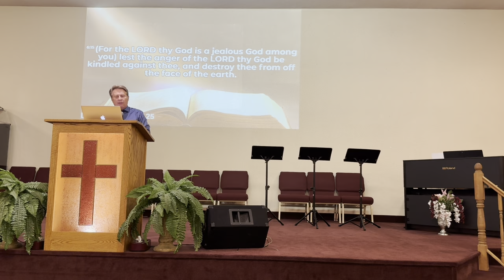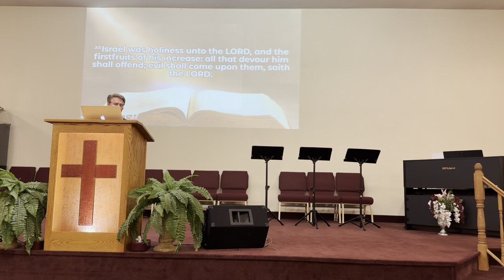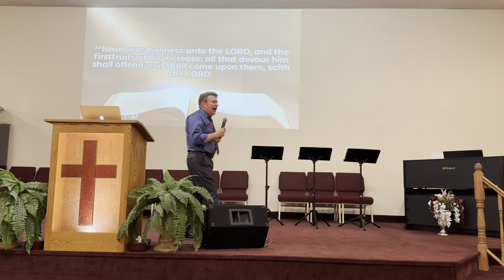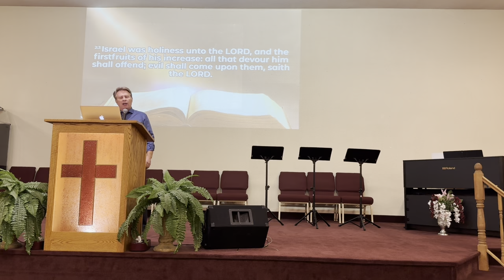2024 Aug 25 PM When You Have It Too Good Abundant Life UPC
Abundant Life UPC